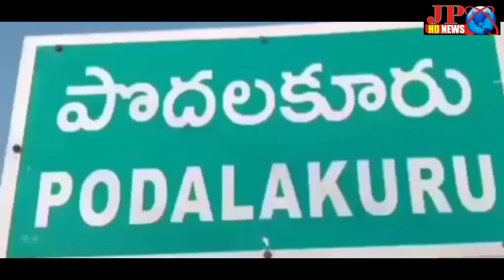JP NEWS ( పొదలకూరు పోలీస్ స్టేషన్ ను తనిఖీ చేసిన ఎస్పీ విజయరావు)